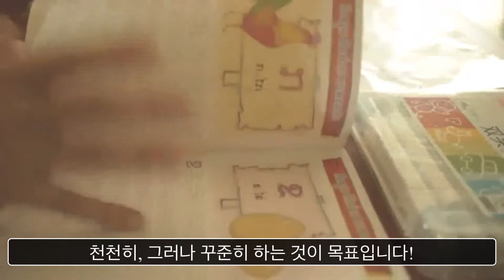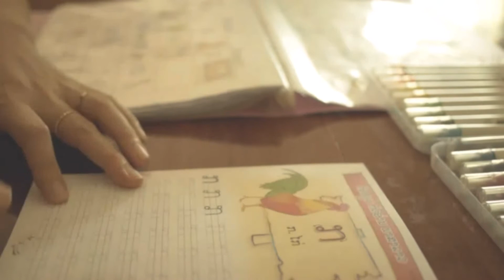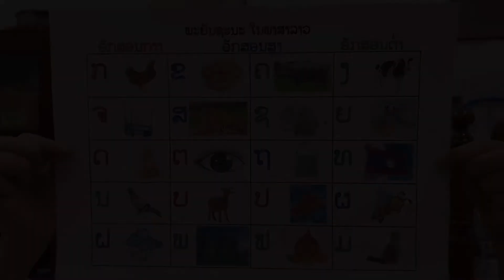쓰며 배우는 라오스어/ກ 꺼-까이/ພາສາລາວ/Laotian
싸바이디~
라오스 쫄보부부입니다.
라오스어 공부 같이 하실까요?
꾸준히 한번 해보겠습니다.
감사합니다.